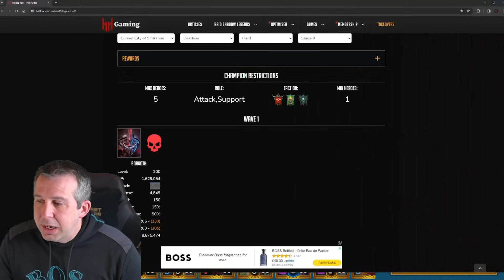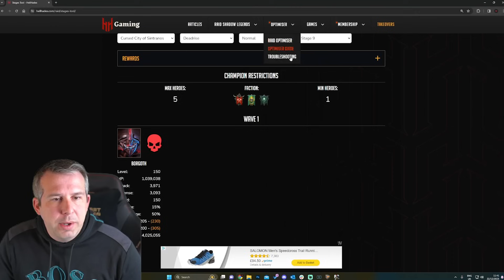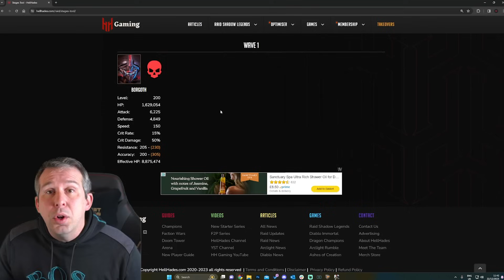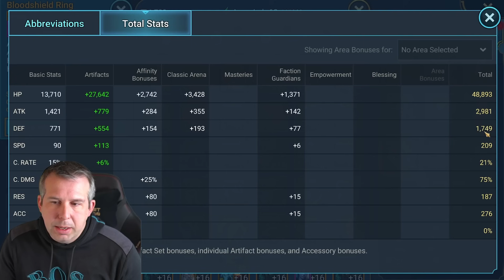EPICS BEAT BORGOTH IN DEADRISE D9! | Raid: Shadow Legends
00:00 Intro
00:44 Mindset
01:10 Hellhades.com
03:35 Finding the best champion
05:37 Blood shield
07:25 Build (lvl50)
09:54 Bommal normal
11:15 Bommal hard
12:17 Build (lvl60)
12:45 Hard bommal run
13:30 Another champion
14:24 Bommal normal
16:54 3rd option